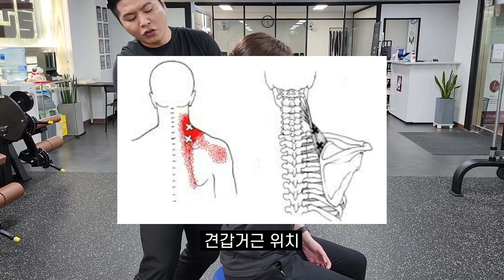평균 '90%'가 잘못하고 있는, 목 스트레칭 정석을 알려드립니다.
재활요정 운동맛집